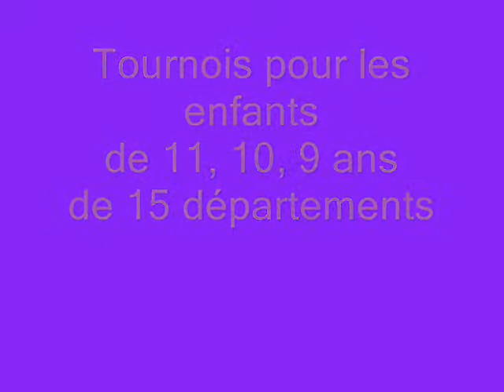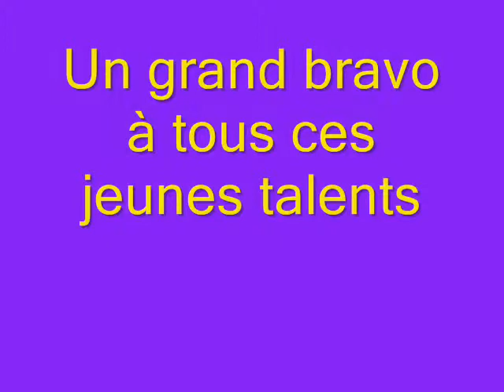Le Temple-sur-Lot Tennis de Table (2)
Le Temple-sur-Lot 1er noviembre 2013. Championnats intercomités du Grand Sud-Ouest pour les enfants de 11, 10, 9 ans de 15 départements.